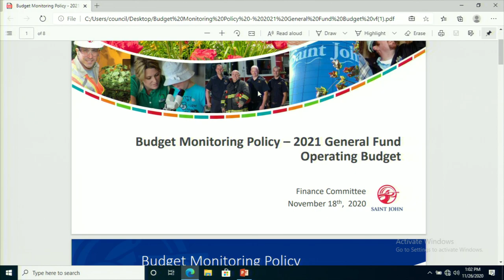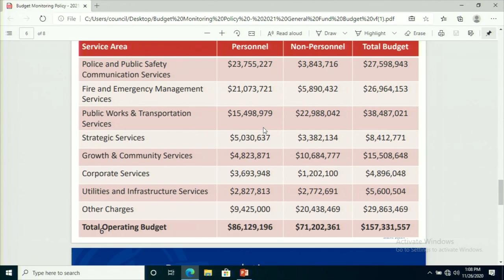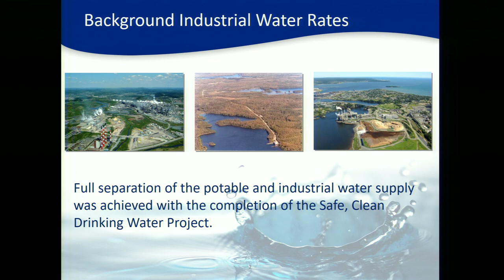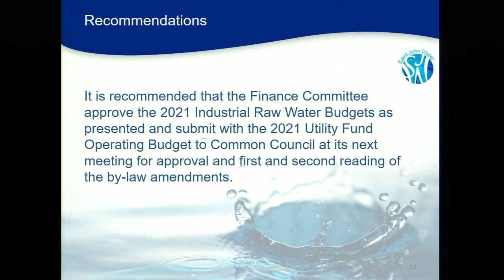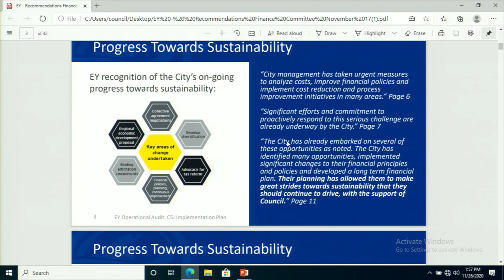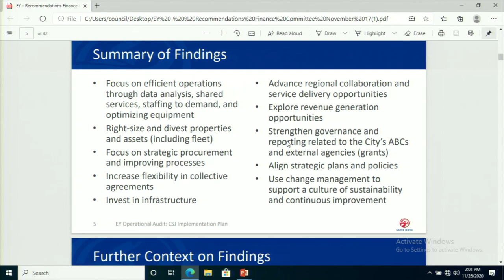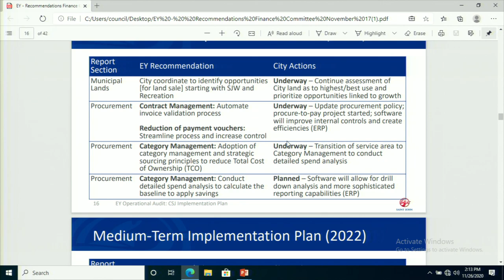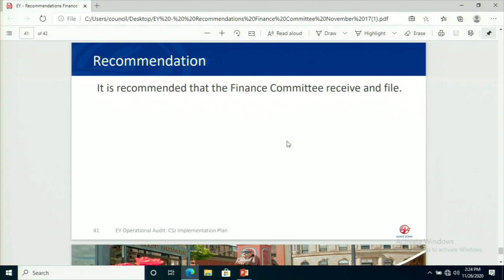City of Saint John Finance Committee - November 26, 2020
City of Saint John Finance Committee Meeting/Ville de Saint John reunion de Comité de finance